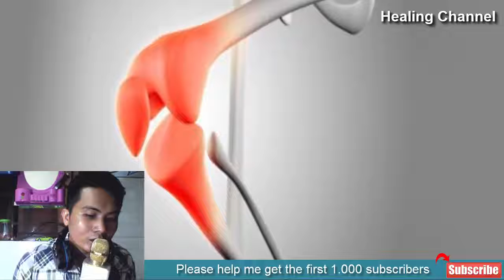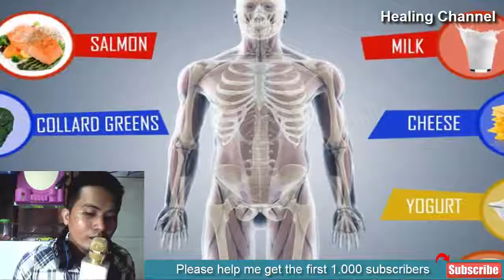13 Foods for Healthy Bones | Natural Ways To Build Healthy Bones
13 Foods for Healthy Bones | Natural Ways To Build Healthy Bones
Healthy bones determine a healthy body.  If you feel inflammation in the joints, it could be a sign of weak bones. You must learn that fragile bones are prone to various problems including bone fractures and deterioration. The condition could get worse if you don’t opt for the solutions in this regard. Unhealthy bones can create significant problems in your daily life making you unable to perform minor, every day tasks such as walking, holding a heavy object, etc.

It is true that senior citizens and postmenopausal women fall prey to bone problems frequently. However, if you don’t consume a nutritious diet containing calcium, potassium, magnesium, you can experience joints pain and inflammation at a young age as well. It is worth noting that low bone mass leads to osteoporosis – a bone disease. The latter plays an essential role in causing your bones to go brittle and fracture more frequently.

Nutritionists suggest that consuming an adequate level of calcium can prevent the risks of fractures.

A study has even claimed that consuming the nutrient between the ages 20–35 will lock it in your bones alleviating age-related bone problems. Moreover, vitamin D is also essential to sustain bone health which you cannot find in food sources. You need to get it from the sunlight just by exposing yourself for 10 – 20 minutes.